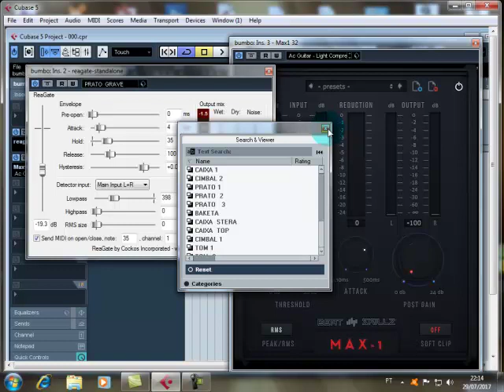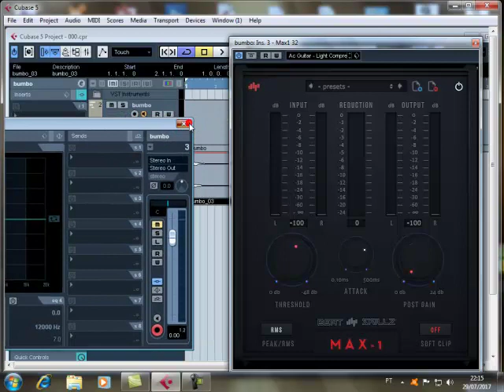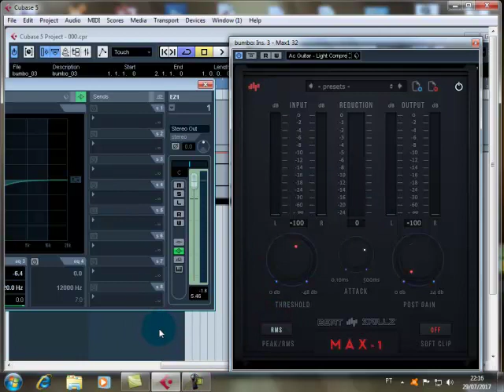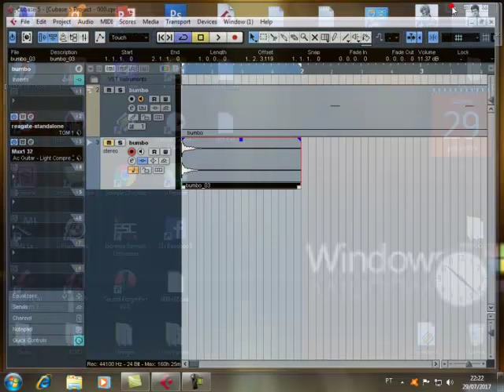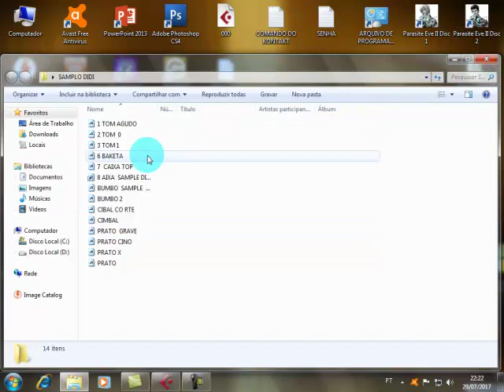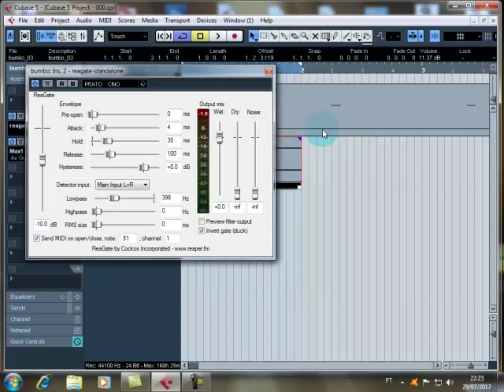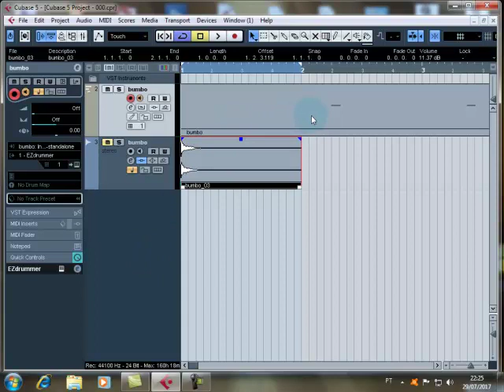SAMPLIANDO SUA PROPRIA LIVRARIA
crir seu proprio samples e sua propria
libare com apenas um microfone veja
a parte dois vai ter um link da librare depois de pronta